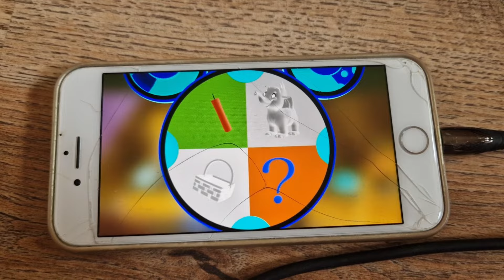Minnie's Birthday Oh Toodles & Mystery Mouseketool (In Inverted Colors)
Mouseketools in this episode (in order of usage):
1. A basket
2. A baby elephant
3. Mystery Mouseketool = A jump rope
4. A birthday candle